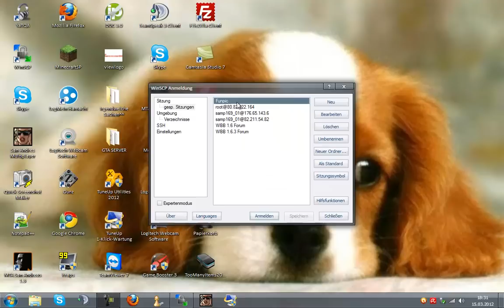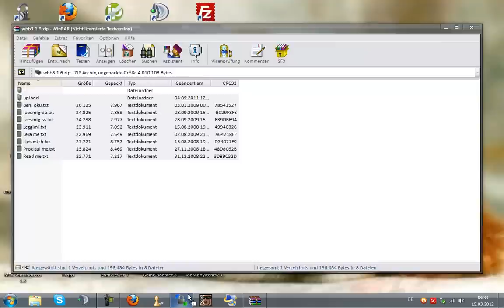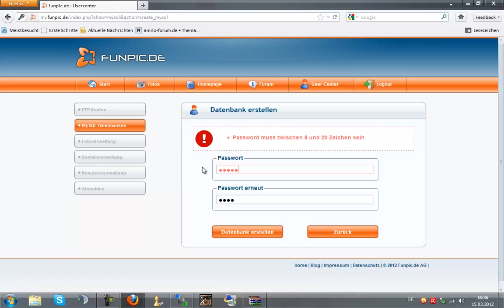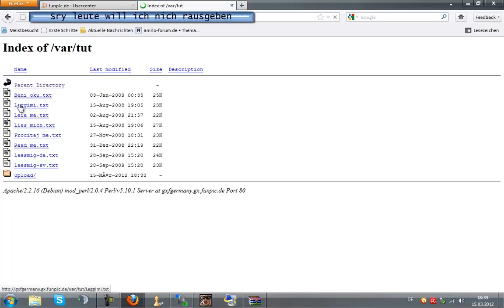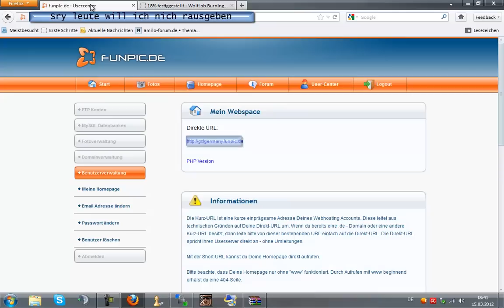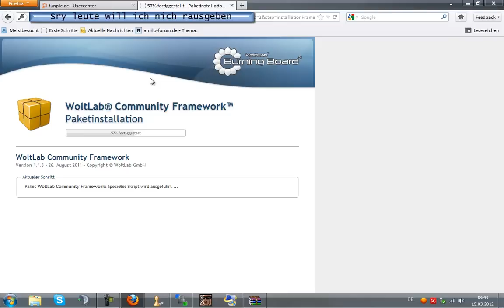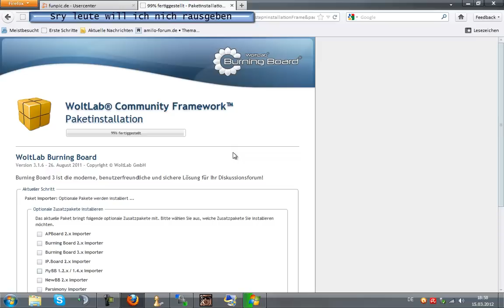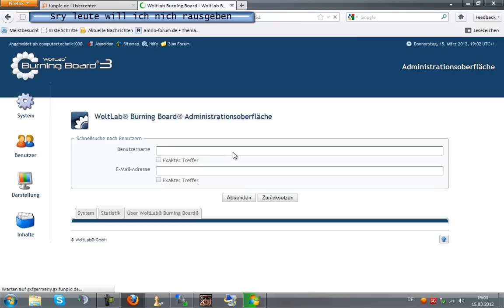WBB 3 Forum Ganz Leicht Installieren Tutorial [HD]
Hey leute ich bins wieder euer Simon heute mal ein TUT wie ihr ein WBB 3 Forum Installiert

Also als erstet Braucht ihr :

☞ Einen Online Speicher mit MySQL Datenbank (evt. FTP Zugang) (empfohlen
☞ Ein bisschen Zeit
☞ 49,99 € für das WBB 3
☞ evt. ein bisschen HTML & PHP Kentnisse
☞ Einen Server wegn Usern
☞ MySQL Kenntnisse
☞ WBB & WCF Kentnisse
☞ Spass an der Freude :D

MFG Simon